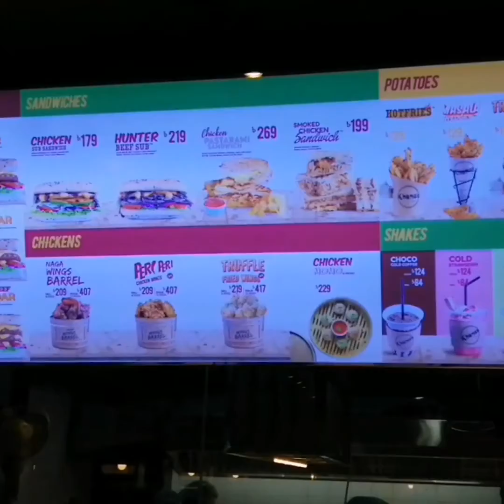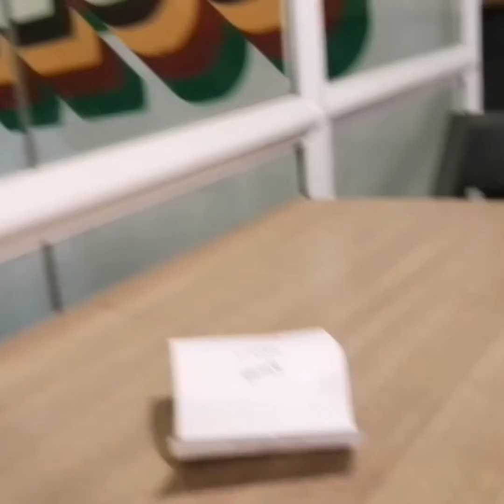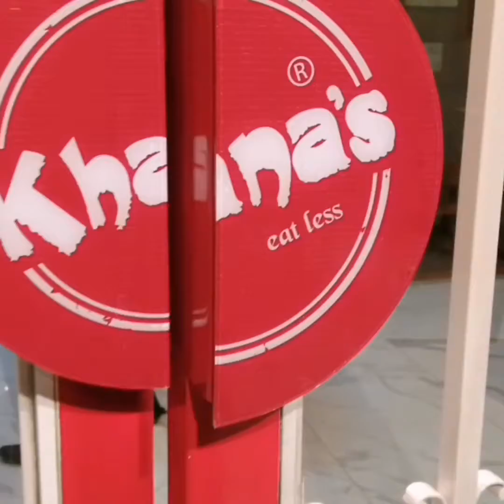Good food is a good mood 😎